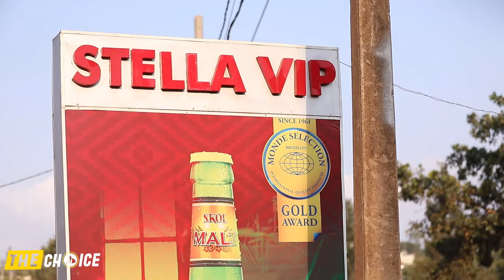🚨Aho SABIN yafatiwe Video,Manager turamuzanye🔥Dore ibyo bababeshye byose hanze|ibisanzwe bihabera